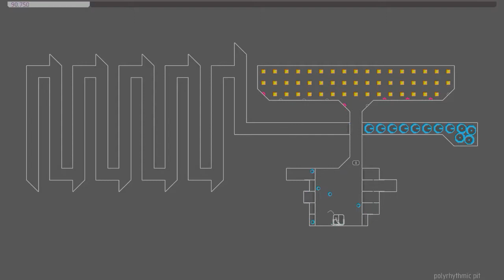Polyrhythmic Pit - N++ (All gold)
That took a while.